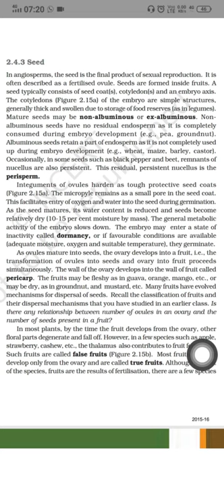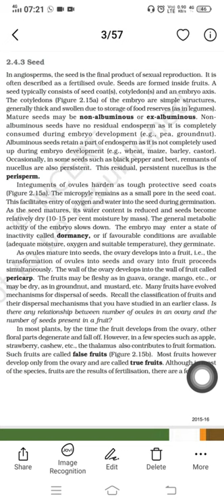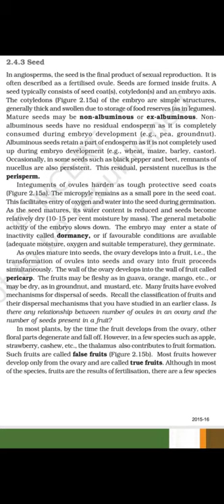Sexual reproduction in flowering plants,Part:14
Seed and fruit development.